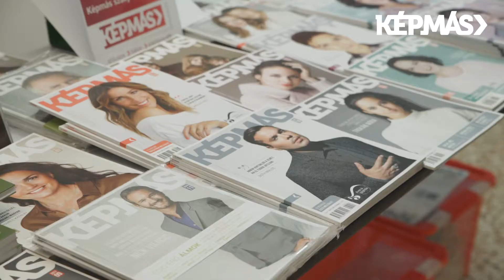Társ vagy vetélytárs? | Hogyan élünk együtt a technikai eszközökkel?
A technikai fejlődés soha nem tapasztalt módon változtatja meg életünket. Néha bele sem gondolunk, mennyi szabadidőnk lett a háztartási gépek és okoseszközök mindennapi használatával.

Időmilliomosok lettünk, de valóban több időnk jut a fontos dolgokra? Szinte mindent képesek vagyunk robotizálni, de pótolható-e mindenben okoseszközökkel az ember?

Deák Kristóf kisfilmje, A legjobb játék indította az október 4-i Képmás-estet a Várkert Bazárban. Az azt követő beszélgetésben pedig feltettük és megpróbáltuk megválaszolni a film ihlette kérdéseket az alkotók és egy jövőkutató segítségével.

Vendégeink voltak: Deák Kristóf filmrendező és Nina Kov koreográfus alkotópáros, valamint Böszörményi-Nagy Gergely, a Brain Bar jövőfesztivál alapítója.